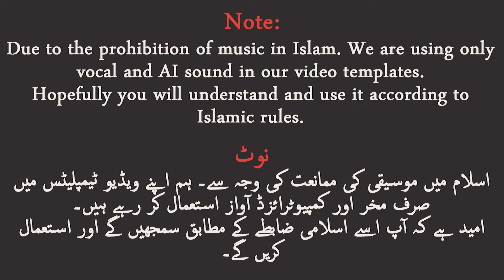Free 3D Mobile app promo video template premiere pro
Snail Motion Present the Free 3D Mobile app promo video template premiere pro. It's an adobe premiere pro template. You can easily edit, and the best thing is that you don't need any plugin for that.
It's effortless to edit, Mockup ready. Just drag and drop your mobile app photo or video. All the things cover themselves automatically.